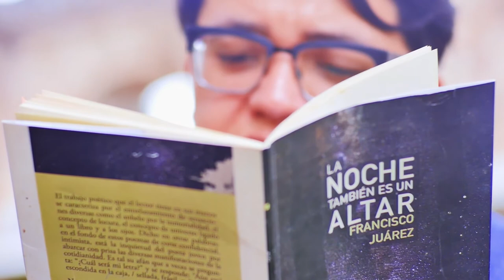Nuevas Voces de Guatemala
La Biblioteca del Centro de Formación de la Cooperación Española en La Antigua abre un espacio virtual de entrevistas para dar voz a los nuevos escritores y escritoras guatemaltecas. Un espacio virtual para difundir la cultura a la población y poner valor público a los nuevos escritores y escritoras de la literatura guatemalteca; destacar sus letras en la narrativa, la poesía y el drama, con el fin de hacer visible su trabajo literario y también contribuir al objetivo principal de la Red de Bibliotecas de los Centros de Formación: ofrecer a la población local un espacio de lectura y de acceso a diferentes fuentes bibliográficas y documentales.